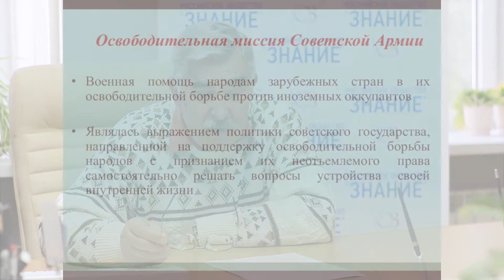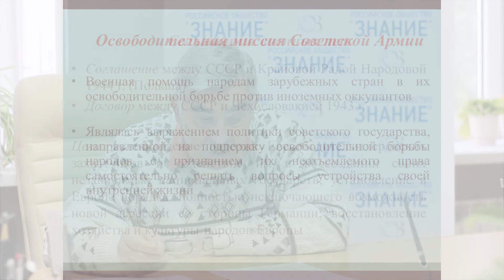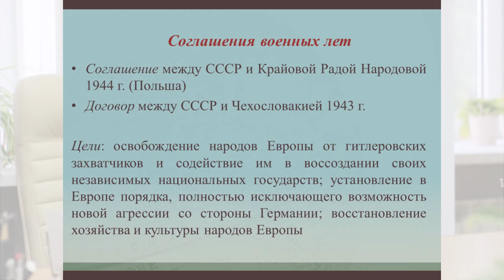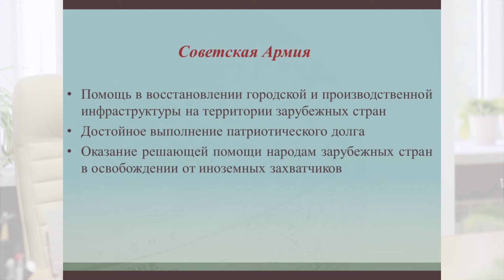Лекция: "Освободительная миссия Советской Армии"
Автор: Люлюкин Валерий Валентинович, участник конкурса "Лучший лектор" 2019 г.

Описание: Вопрос об освободительной миссии Советской Армии представляет собой такую актуальную идеологическую проблему, в которой тесно переплетается история, современность и будущее. Эта проблема на протяжении всех послевоенных десятилетий является одним из главных и атакуемых объектов фальсификации истории Второй мировой войны.
Под термином "освободительная миссия Советской Армии" понимается военная помощь народам зарубежных стран в их освободительной борьбе против иноземных оккупантов. Целями освободительной миссии стали: освобождение народов Европы от гитлеровских захватчиков и содействие им в воссоздании своих независимых национальных государств; предоставление полной свободы в решении вопросов о своем государственном устройстве и социальном строе; установление в Европе порядка, полностью исключающего возможность новой агрессии со стороны Германии; восстановление хозяйства и культуры народов Европы.

Псковская область